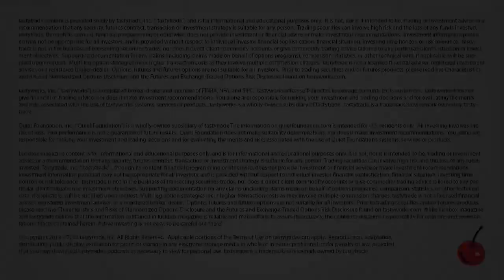How to Turn Ideas into Billion Dollar Companies